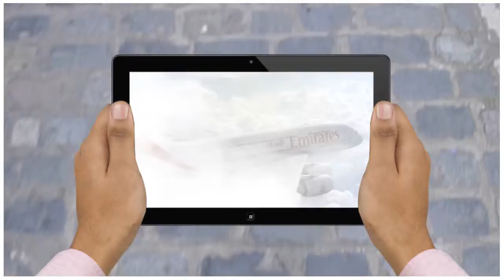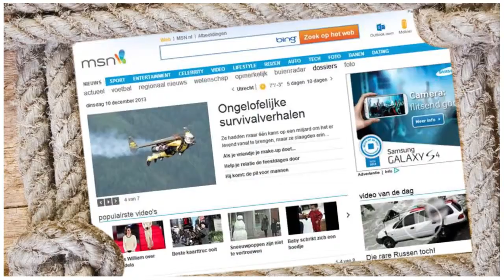Showreel - short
Snippet of my time at Microsoft